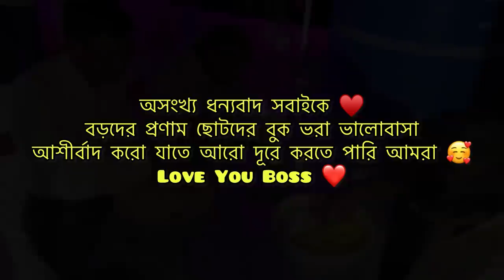জন্মদিনে 1ST TIME GIRLFRIND কে বাড়িতে নিয়ে এসে ঝার খেলাম 😢😩//@bishaktobhuribhoj4173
জন্মদিনে 1ST TIME GIRLFRIND কে বাড়িতে নিয়ে এসে ঝার খেলাম 😢😩// @Bishakto Bhuribhoj   @Bishakto SANJU

Editor
 : Souhardya Sarkar

          Rupam Nag
          Sourav Chakraborty
          SUBHRA KARMAKAR
          BITTU HALDAR
          Souhardya Sarkar
          Soumi Kundu

2 . Music used:  " HORROR THEME " composed and produced by "Vivek Abhishek"